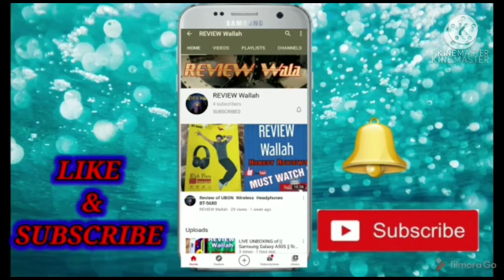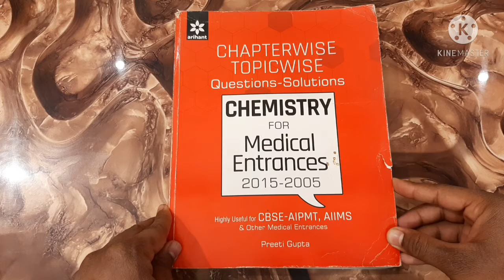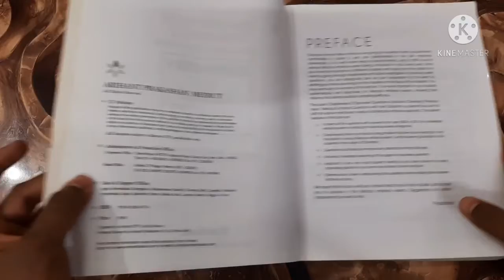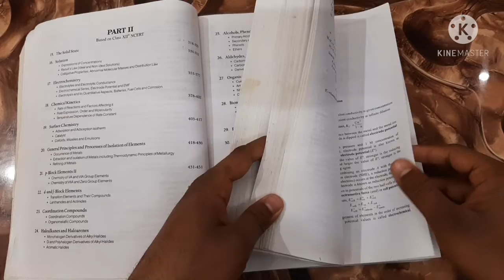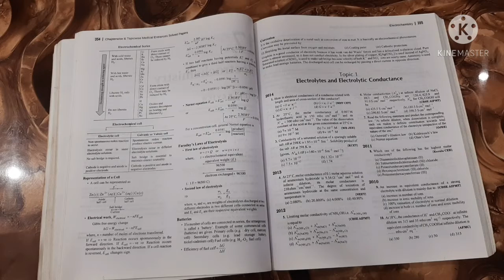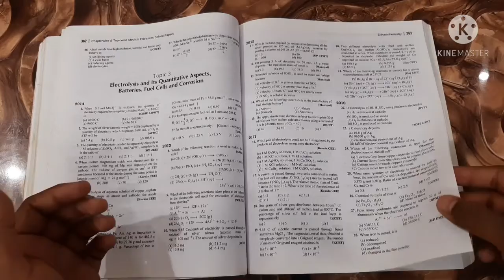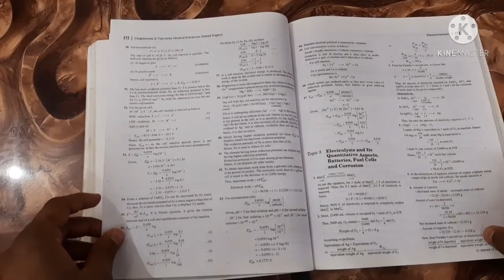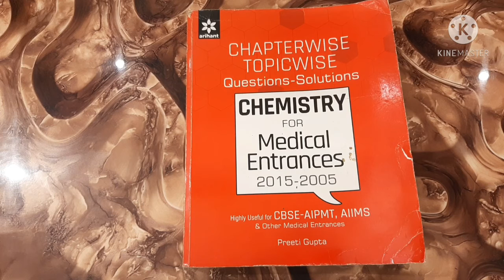FULL REVIEW OF || Chemistry for Medical Enterance || Digvijay Singh || by !!! REVIEW Wallah !!!🔥❤👍👍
Here is the  another FULL REVIEW OF || CHEMISTRY for Medical Enterance || Digvijay Singh || by !!! REVIEW Wallah !!!🔥❤👍👍